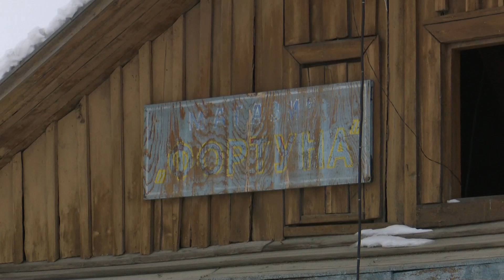Аткинцы перезимовали. Как выживали колымские отшельники?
Очередной сюжет о жителях одного из поселков Магаданской области